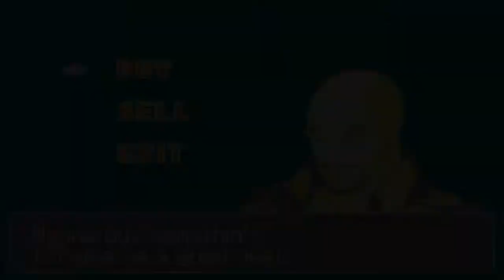Let's Play Castlevania: Aria of Sorrow - #14: Explorando rincones y recovecos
¡Únete al Discord del canal!